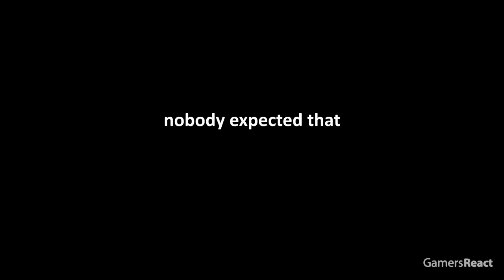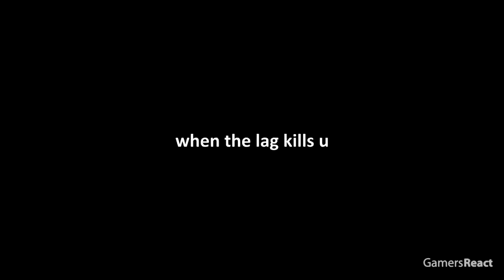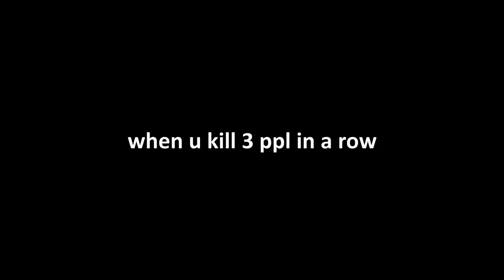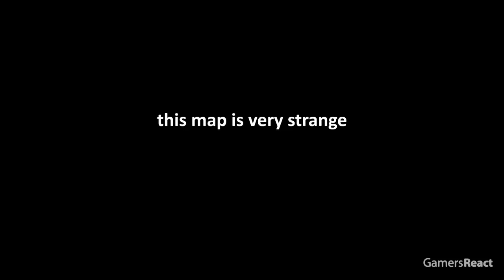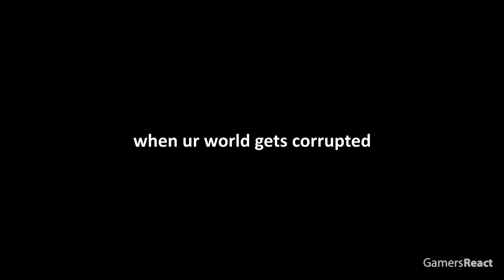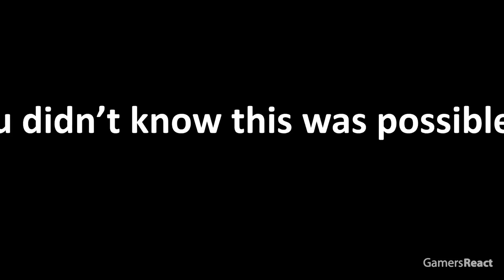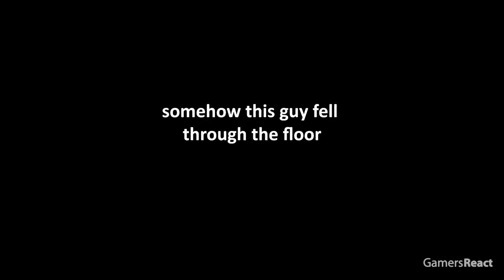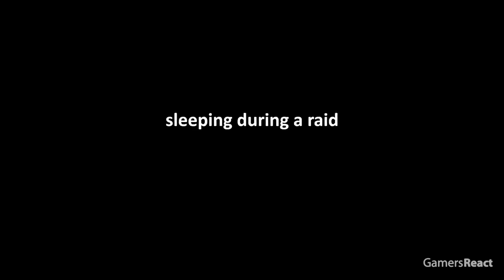Top 2000 Weirdest Minecraft Clips